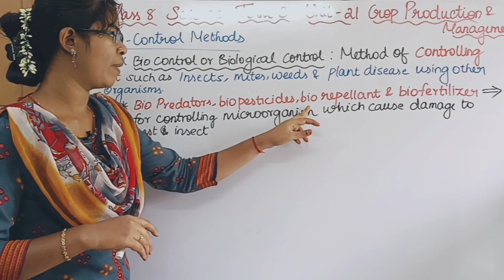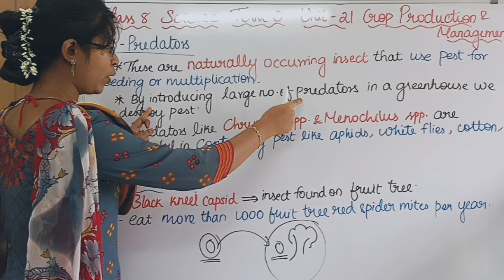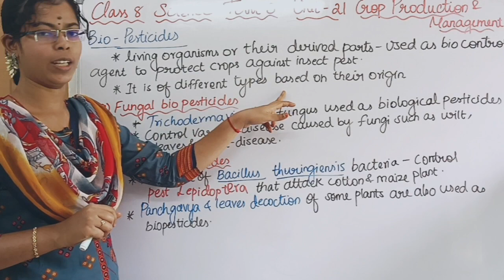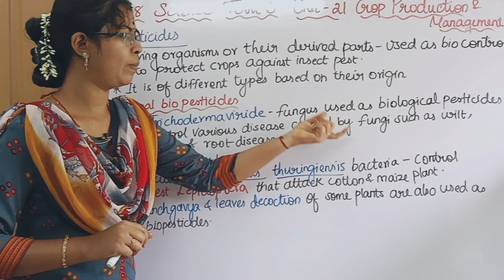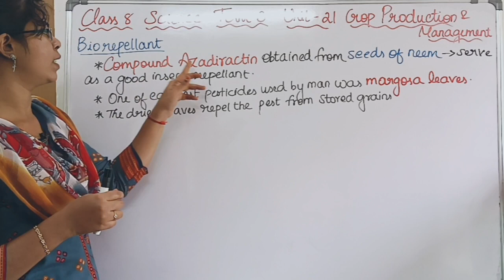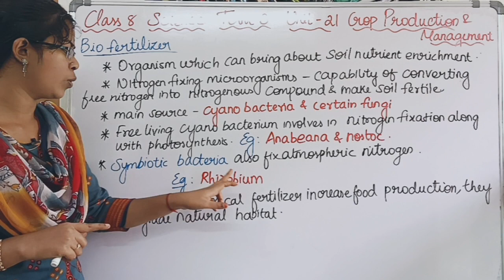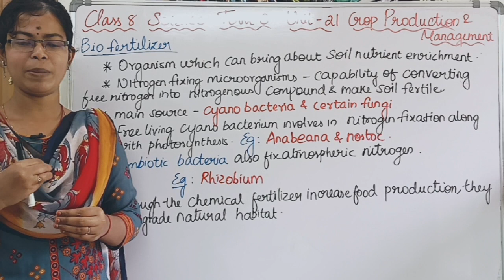Bio Control Methods - Bio Predators, Bio Pesticides, Bio Repellent and Bio Fertilizer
Bio Control Methods - Bio Predators, Bio Pesticides, Bio Repellent and Bio Fertilizer| Class 8 Science Term 3 Unit 21 Crop Production and Management

0:00 Bio Control Methods
0:52 Bio Predators
2:33 Bio Pesticides
3:33 Bio Repellent
4:26 Bio Fertilizer